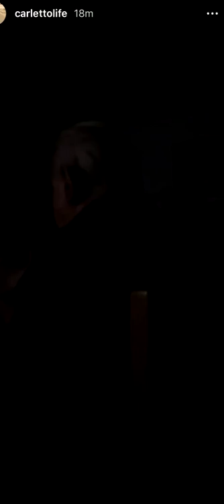IL PAPA SI DIMETTE & DISSING TRA NONNO E NONNA - Pausa pranzo con Carletto Ep. 243